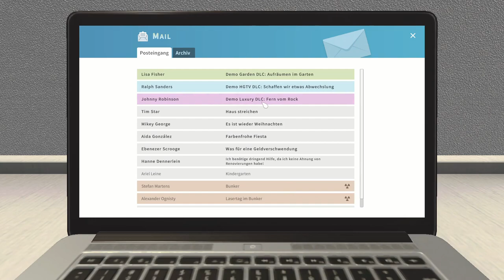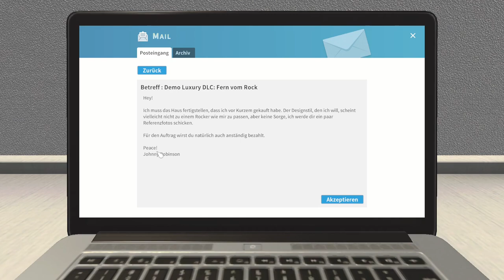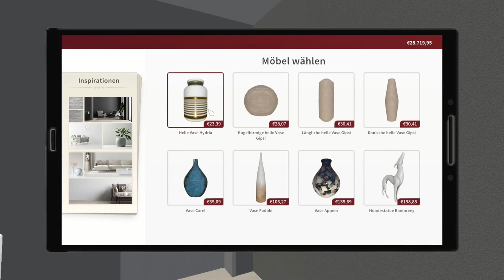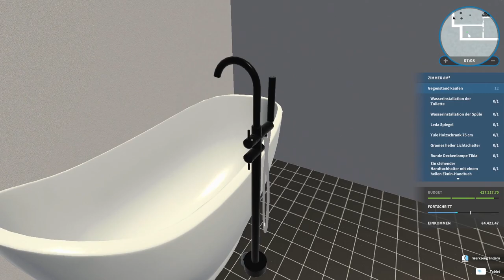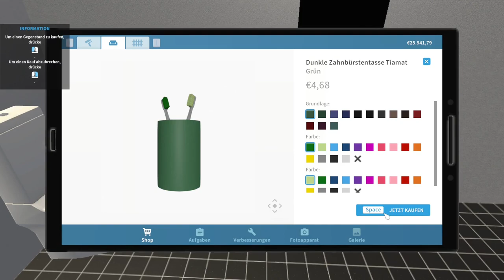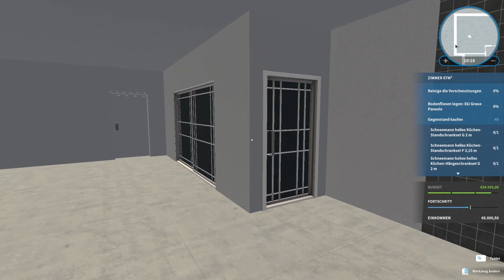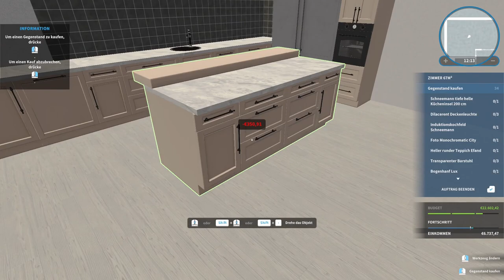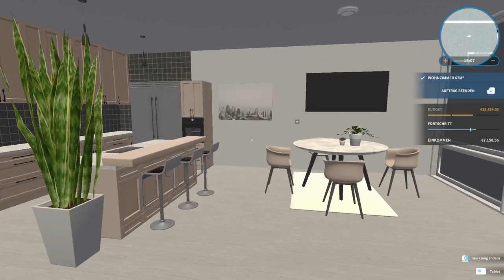Ich spiele den Luxury DLC in House Flipper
➖ Werbung ➖

➖ Spiel  ➖
► Das Spiel was ich im Video Spiele!

➖ Mein Equipment ➖

➖ Hashtags➖